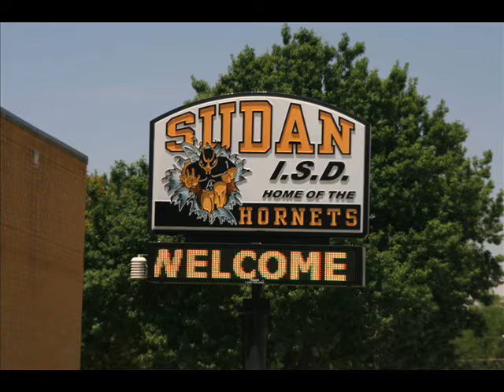K-Line Irrigation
Watermaster Irrigation Supply is your source for K-line products.  K-Line can be used in many areas to water a few to even several acres easily.